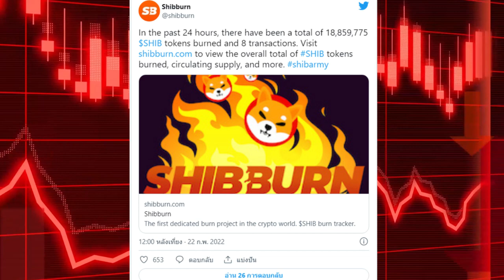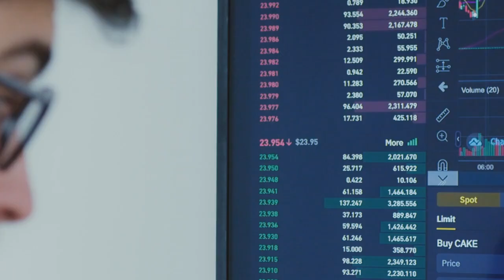Shiba Inu ถูกเผา 22 ล้าน เกือบหนึ่งพันล้าน SHIB ถูกเผา แพลตฟอร์มฟรีแลนซ์ LabourX เพิ่ม SHIB